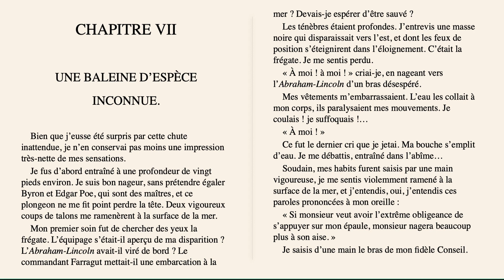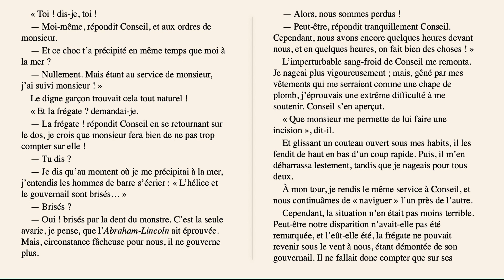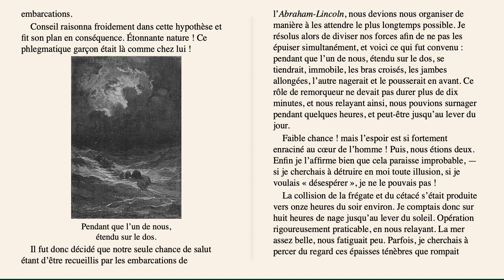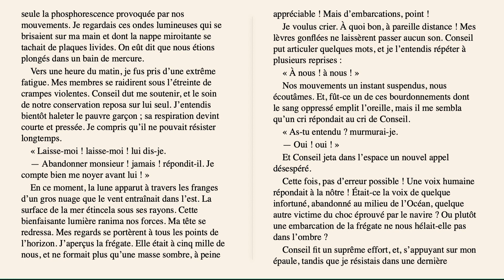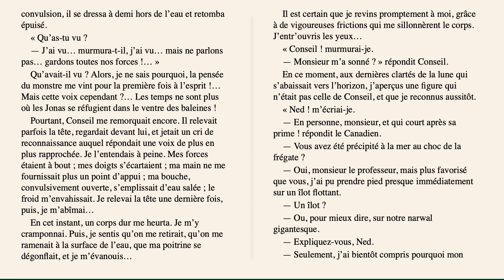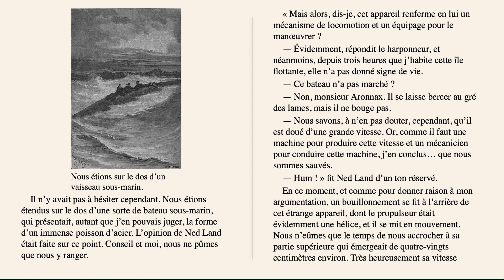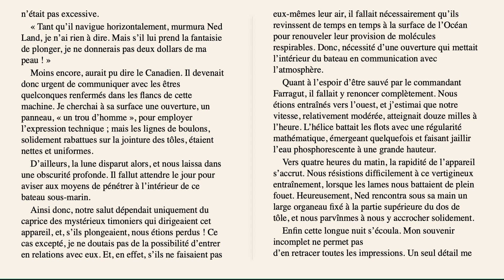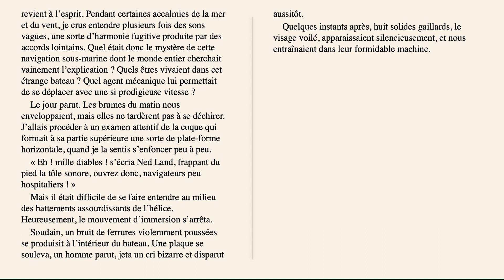Vingt mille lieues sous les mers, Partie 1, chapitre 7. Une baleine d'espèce inconnue. Jules Verne